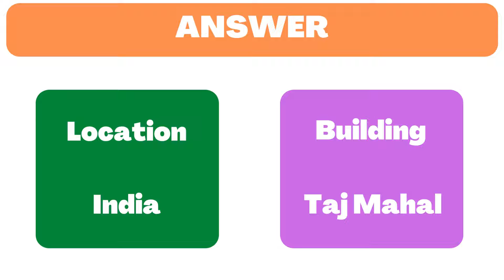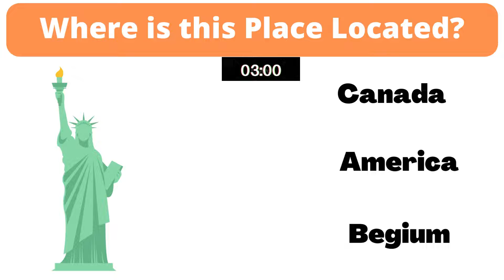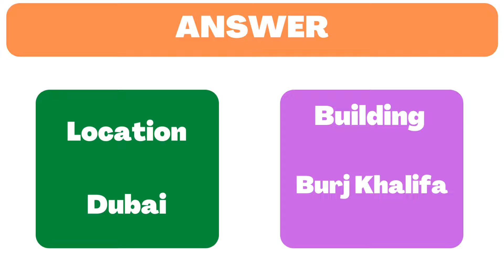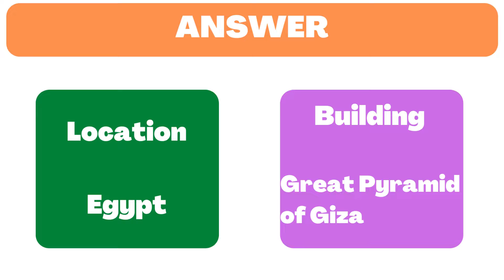Guess the country from the picture.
I challenge you to guess the country from the picture of a building. There are ten buildings in this video. Can you guess the buildings and their location? Lets check.